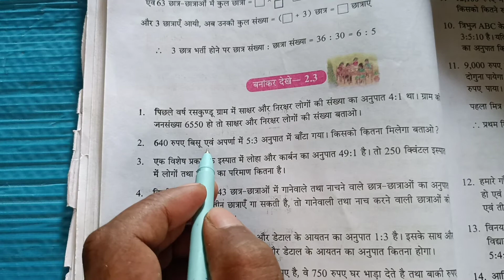class vii math ll banakar dekhe 2.3 ka 1,2,3,4